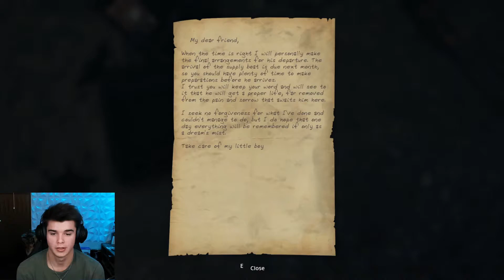INTO THE MINES! | Lethe Playthrough Part 1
Trying out Lethe Episode 1!! So far the game is great and i'm getting an Amnesia vibe for sure!